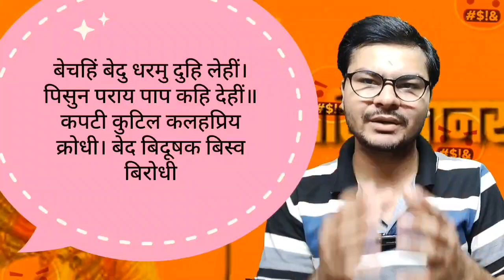राम भक्त देखें अंधभक्त नही 😡|The TRUTH about Adipurush Movie | Mistakes in Adipurush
About this Video :
दोस्तों आज के इस वीडियो में आदिपुरुष  पर  विस्तार से चर्चा की गई है |